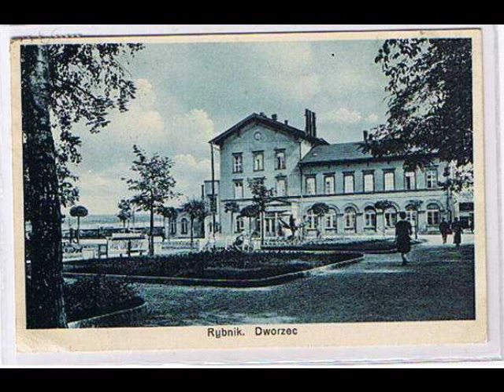S.N.S - To mój Śląsk / Górny Śląsk - Upper Silesia